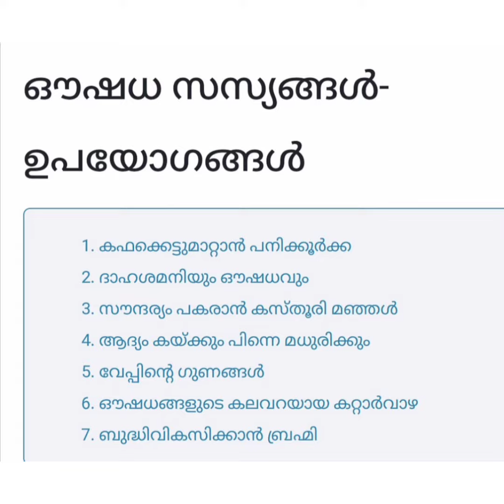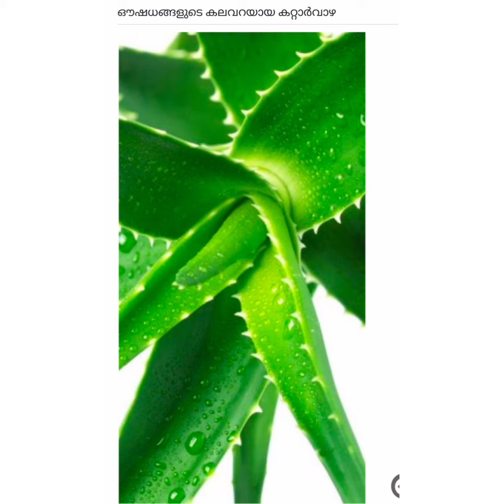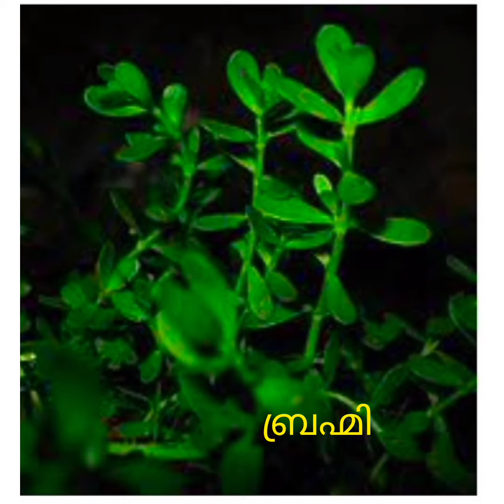ഔഷധസസ്യങ്ങൾ/വിവരണം/FOR LP,UP,HS /Noorul Elm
ഔഷധസസ്യങ്ങൾ വിവരണം
കറ്റാർവാഴ
panineerkoorkka
ബ്രഹ്മി
ആര്യവേപ്പ്
ദഹശമനി